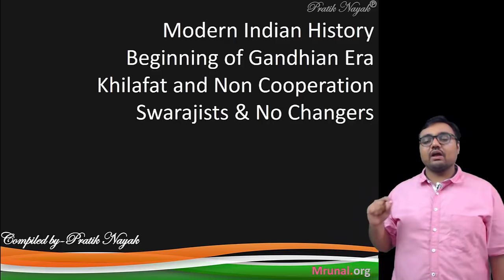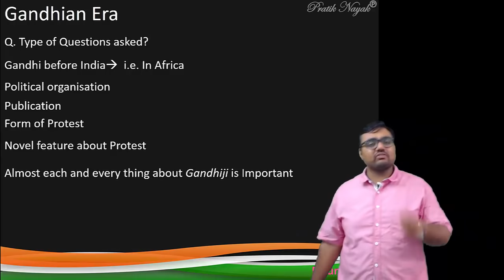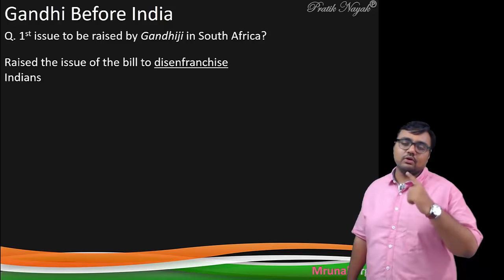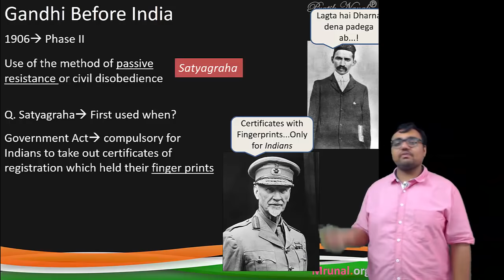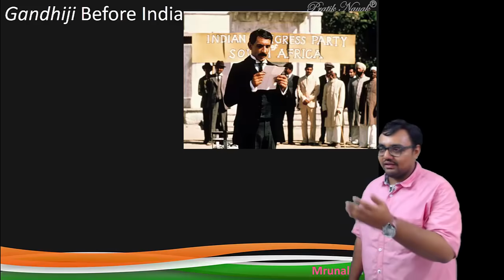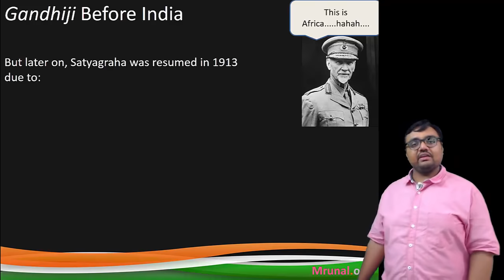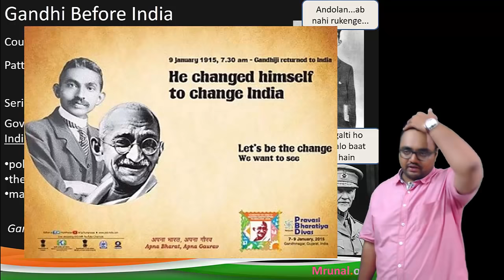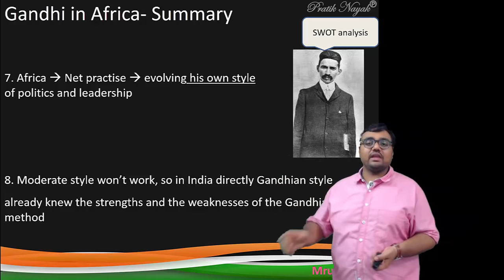HFS9/P1: Gandhi before India: struggle in South Africa- Assessment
- Recap timeline of the topics covered so far in India's struggle for independence.
- Type of MCQs associated with Gandhi, his life, form of protests and movements.
- Gandhi before India: Life and struggle in South Africa,  registration act, General Smuts, imprisonment of Gandhi, imposition of poll tax, Tolstoy farm
- Which day is celebrated as "Pravasi Bharatiya Diwas" and why?
- Assessment of Gandhi's contribution in South Africa. Struggle-truce-struggle method.
- Exam-Utility: UPSC IAS IPS Civil service exam, Preliminary GS paper, CSAT, Mains General Studies paper 1, Staff selection (SSC) and other State services exams with History of India and Freedom struggle in its syllabus.